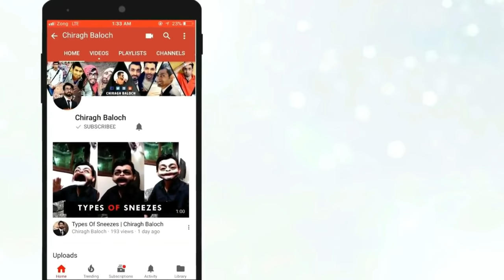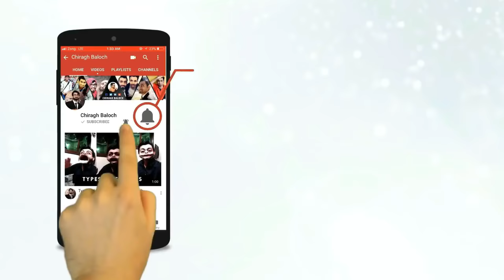Sand Art and Zarrain Beach Picnic | Pasni, Balochistan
You can add and contribute English subtitle on this Vlog. Community contributions is turned on for everyone.

Drone shot and Sand Art video presented by: Black Box Sounds Tags:
Pakistani Vloggers: Irfan Junejo , Taimoor Salahuddin aka Mooroo , Shehzad Show , Chiragh Baloch , DK Baluch